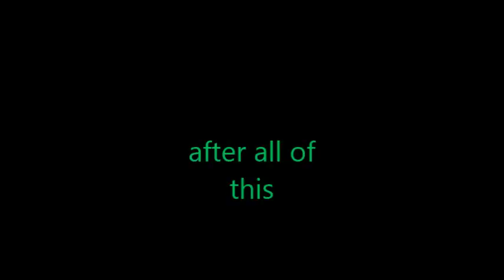finn and jake FUNNY SEX story